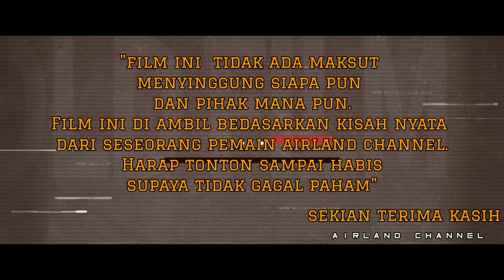FILM MINANG || SASEK JALAN (SESAT JALAN) || FULL MOVIE || OFICIAL VIDEO HD || FILM MINANG TERBARU